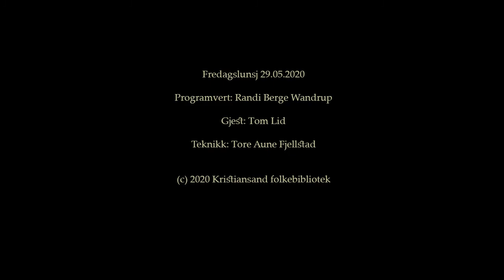Savn - Fredagslunsj med Tom Lid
Tom Lid er en av de mest markante kunstnerne i Kristiansand gjennom de siste fire tiår.

8. februar i år åpnet han en av sine mest personlige utstillinger i Sørlandets kunstmuseum, hvor han kombinerer et stort antall nye portretter med tidligere abstrakte verk som aldri før er blitt vist. Tittelen, «Savn», har utgangspunkt i savnet av nære venner som har gått bort.

Kort tid etter at utstillingen åpnet, kom koronaepidemien til Norge, og museet ble stengt. Plutselig ble en følelse av savn noe veldig konkret for de fleste av oss.

Randi Berge Wandrup møtte kunstneren til samtale i utstillingsrommet.